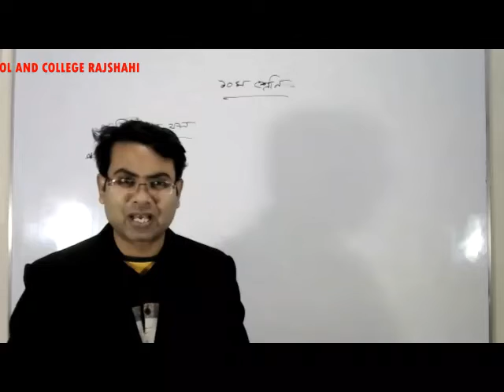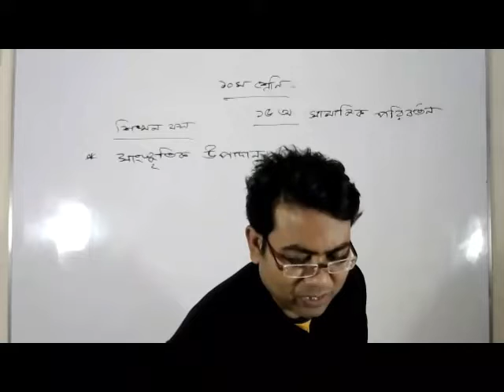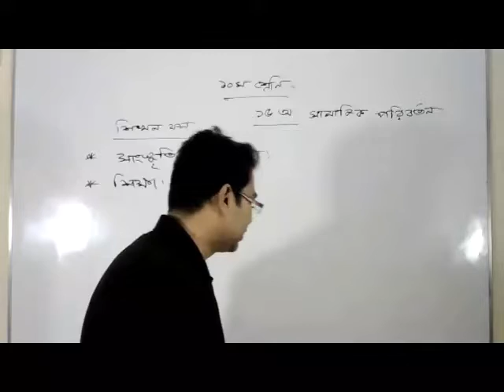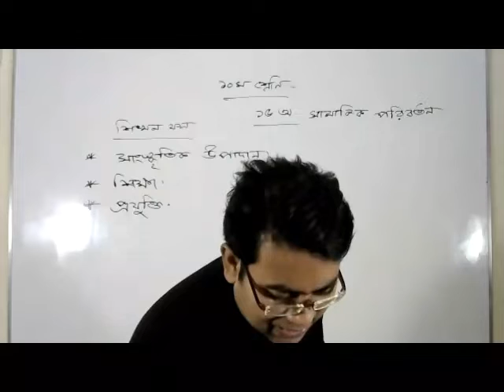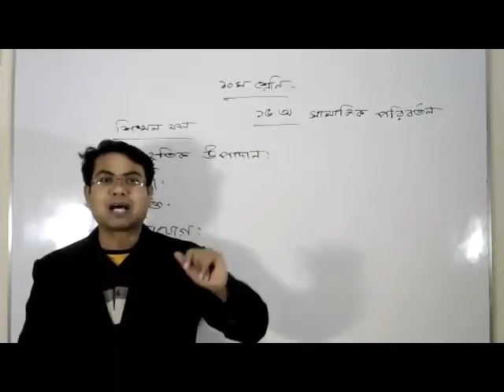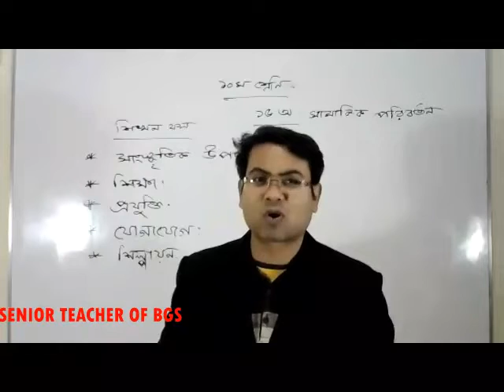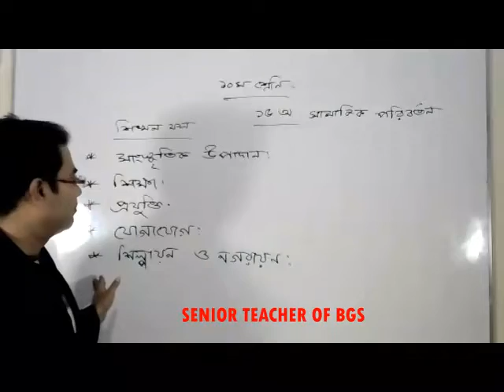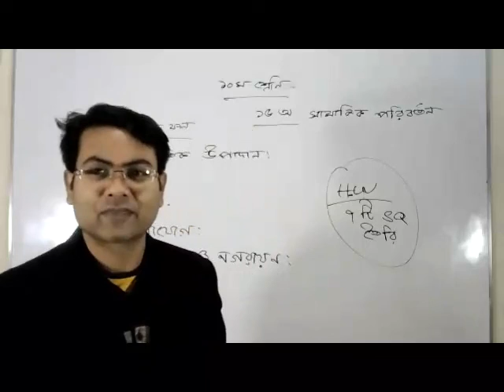LIVE CLASS TEN BGS 29. 01. 22